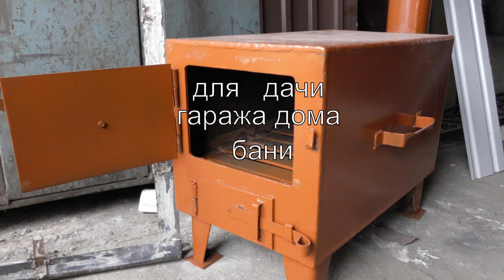ПЕЧЬ БУРЖУЙКА ДЛЯ ГАРАЖА ДАЧИ СВОИМИ РУКАМИ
Практичная удобная недорогая.ЗАНИМАЮСЬ СВАРКОЙ ПРОФЕССИОНАЛЬНО С 2008 ГОДА.ИЗГОТОВИЛ ДЕСЯТКИ ТЫСЯЧ ИЗДЕЛИЙ В ОГРОМНОМ АССОРТИМЕНТЕ  В ШИРОКОМ ЦЕНОВОМ ДИАПАЗОНЕ ! ПОСТОЯННО НОВИНКИ И РАСШИРЕНИЕ АССОРТИМЕНТА!РАССКАЖЕМ,ПОКАЖЕМ,ПОРЕКОМЕНДУЕМ! ДЕЛЮСЬ МНОГОЛЕТНИМ ОПЫТОМ ! УДОСТОВЕРЕНИЕ СВАРЩИКА С ОТЛИЧИЕМ ОТ 2009 ГОДА.